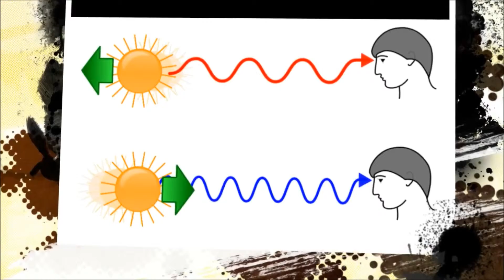Alexander Redshift the movie 1